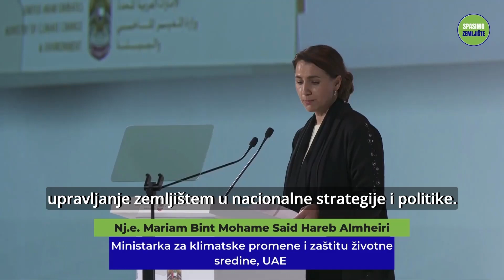Vlada i građani UAE prihvataju pokret SpasimoZemljiste | Svesna planeta